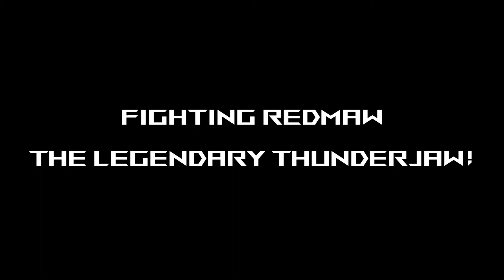The Legendary Thunderjaw, REDMAW!!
Decided to go and fight the legendary thunderjaw, Redmaw!